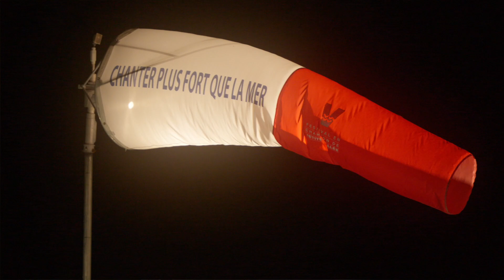40e Festival en chanson de Petite-Vallée : jour 2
Des premières lueurs du jour jusqu'aux petites heures du matin, revivez la deuxième journée du 40e Festival en chanson, passée comme un coup de vent, comme une rafale du Gaspé-Mattempa. 🌬

🎥 Groupe Fovéa
🎶 « Le ciel est au plancher » - Louis-Jean Cormier